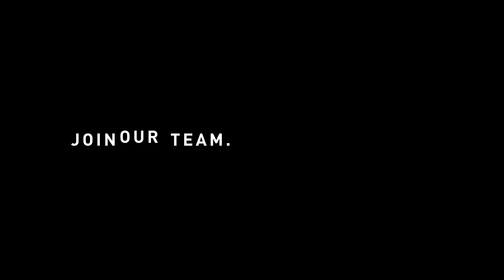Mission at Memphis Meats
Want to change the world? So do we.